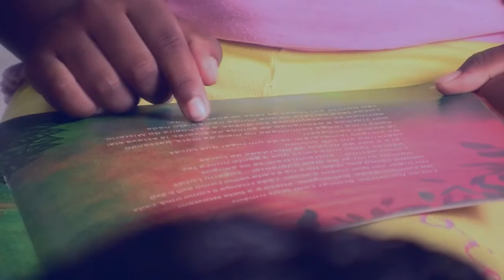NENHUM A MENOS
Filme publicitário elaborado por alunos da disciplina Produção Audiovisual do curso de Publicidade da UFF. Turma 2014.2